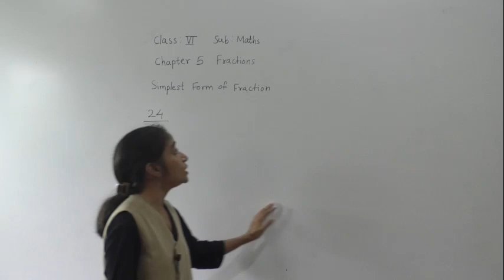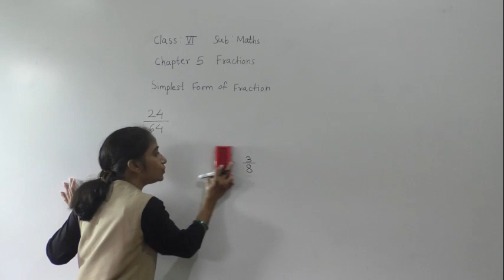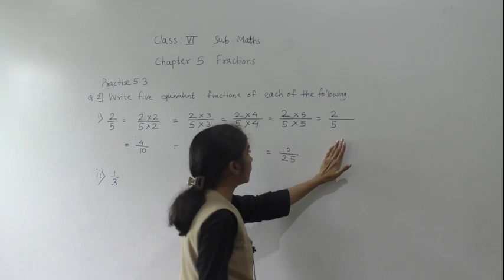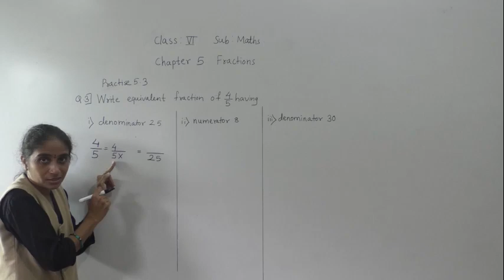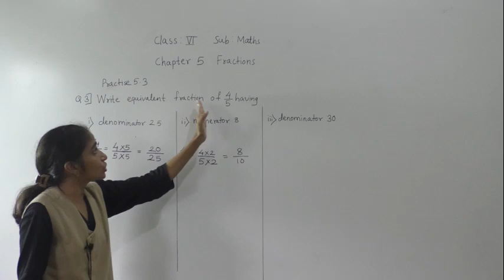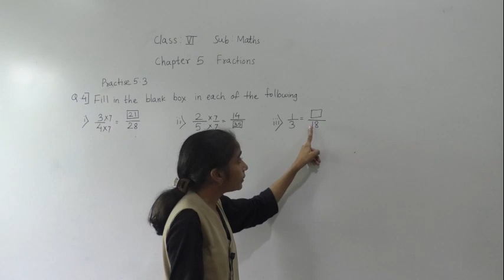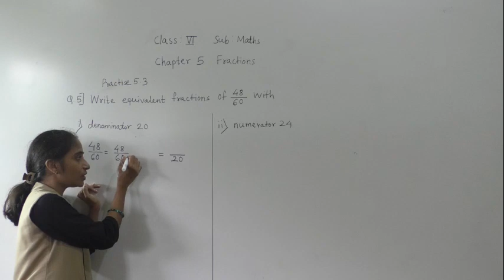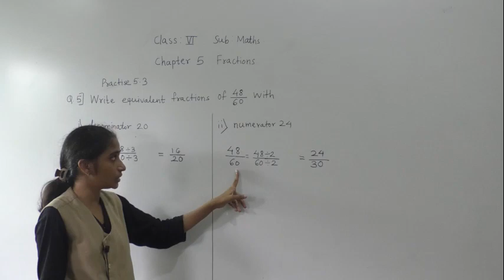CLASS -VI-MATHS FRACTIONS (PRACTICE 5.3 PART 1)